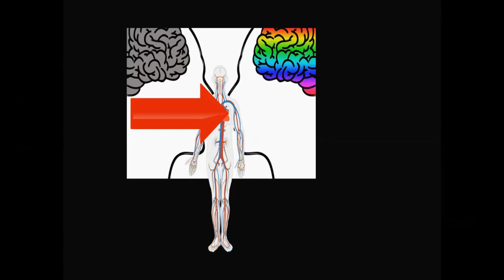Top 10 Amazing Facts About Our Brain, High Fact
Hello Friends, Mera Naam Hai Pankaj, or Is Video Me Main Aapko Dimag Se Jude Kuchh Amazing Facts Ke Baare Me Bataunga,
To Video Last Tak  Dekhain.
Video ko Like jarur kare,